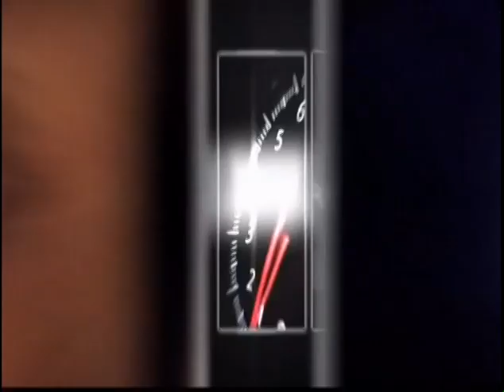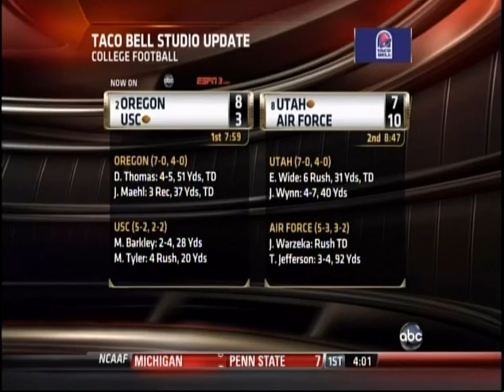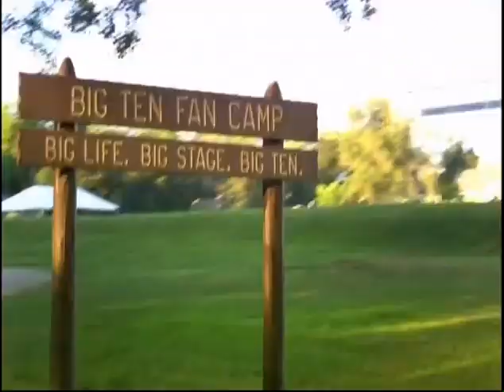NCAAF College Football 2010 Ohio State at Minnesota (Full Game)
This video is an original broadcast and production of ESPN Networks and the Big 10. I have claimed no ownership of this material, no profit from it in any way. This video is intended for historic archival and educational viewing purposes only.